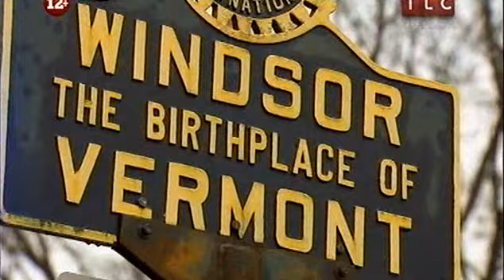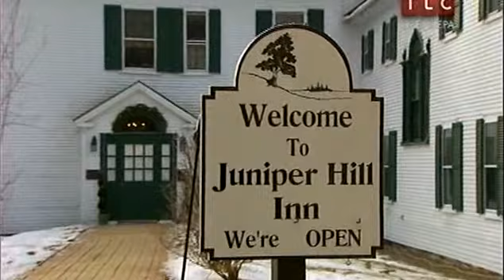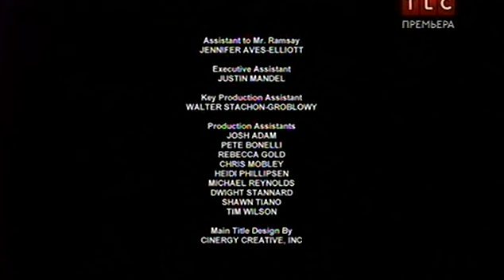Адские гостиницы с Гордоном Рамзи, выпуск 5